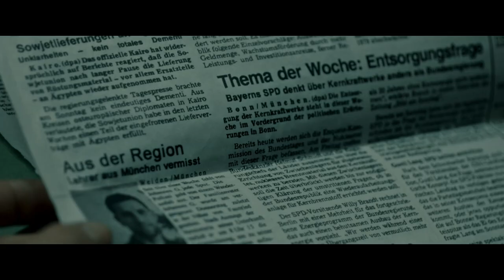SCHWEIGEND STEHT DER WALD | Trailer deutsch german [HD]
| "Schweigend steht der Wald" (Trailer deutsch german) | Kinostart: 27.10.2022
DANKE! :)

Offizieller deutscher Kino-Trailer zu dem Film "Schweigend steht der Wald".

Originaltitel: Schweigend steht der Wald
Thriller, DE 2021
Filmverleih: Alpenrepublik GmbH
Filmlänge: 98 Minuten
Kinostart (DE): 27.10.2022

Schauspieler/Darsteller: Henriette Confurius, Noah Saavedra, August Zirner, Robert Stadlober, Tobias Licht u.a.

Regisseur: Saralisa Volm

Als Forststudentin verschlägt es Anja Grimm (Henriette Confurius) ausgerechnet in jene entlegene Gegend im Oberpfälzer Wald, wo sie als achtjähriges Mädchen mit ihren Eltern Urlaub gemacht hat und ihr Vater spurlos verschwand. Kurz nach ihrer Ankunft passiert ein brutaler Mord. Schon bald erregt Anja mit ihrem Verdacht, dass der Täter etwas über das Schicksal ihres Vaters weiß, nicht nur bei den Dorfbewohnern Misstrauen und Feindseligkeit. Selbst die Polizei reagiert äußerst reserviert auf ihre Nachforschungen. Und als sich herausstellt, dass die junge Frau die Zeichen des Waldes lesen kann wie ein offenes Buch, mobilisieren sich Kräfte im Dorf, die scheinbar zu allem bereit sind.